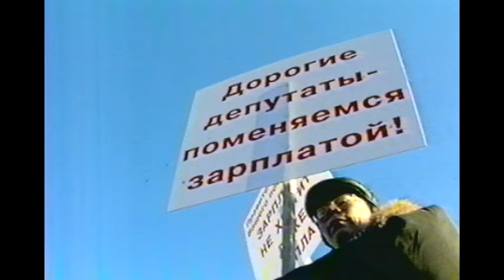Бюджетники предложили министру поменяться зарплатами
Около 7 тысяч бюджетников вышли на митинг, протестуя против новой системы оплаты их труда: народ не жаждал крови федерального министра-реформатора и политических лозунгов не выдвигал

Жирные00-нулевые. Новости 27 февраля 2003 года.